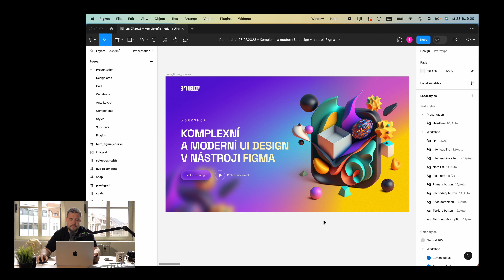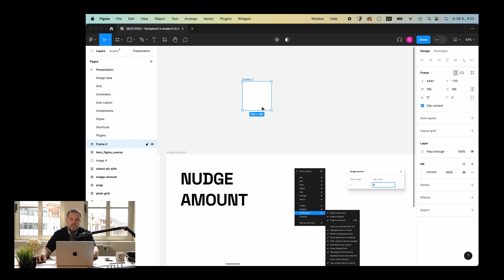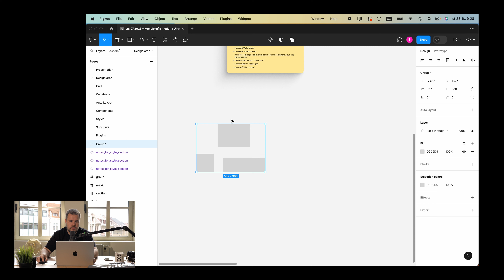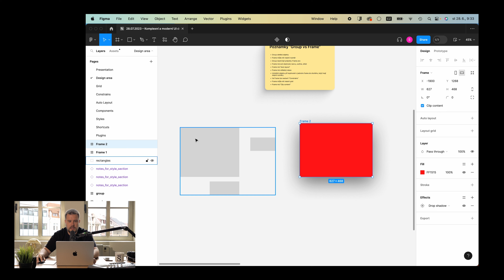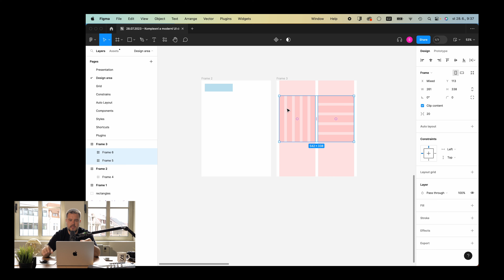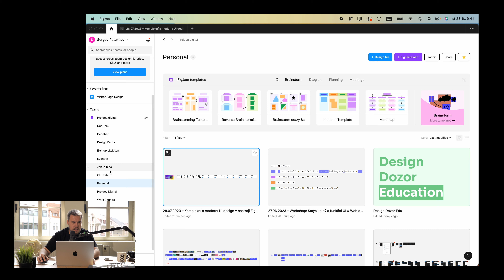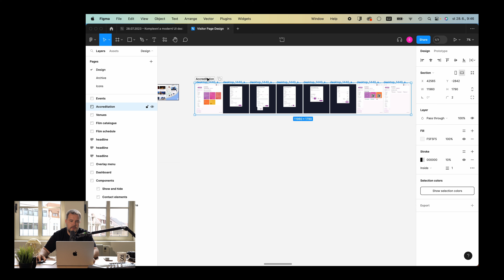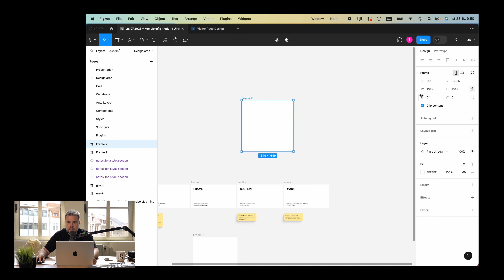Základní nastavení a rozbor pracovní plochy pro design. Workshop: Figma – 01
Vítám vás u záznamu z online firemního workshopu "Komplexní a moderní UI design v nástroji Figma".

Koukneme se na základní nastavení rozhraní Figmy pro UI design a probereme rozdíly mezi Group, Frame, Section a maskou. Naučíme se správně používat tyto nástroje a jejich využití při tvorbě interaktivních uživatelských rozhraní.

Autor workshopu:

Sergey Petukhov